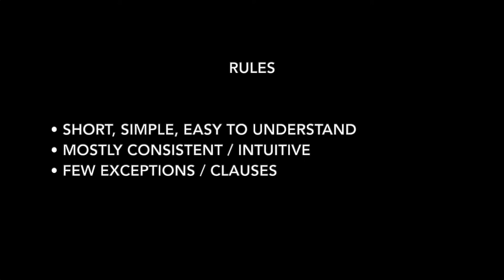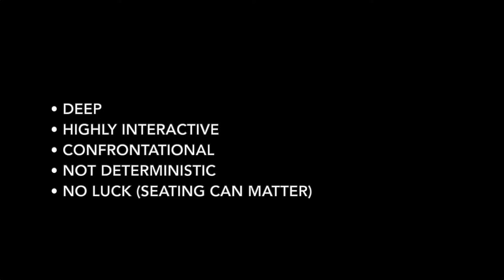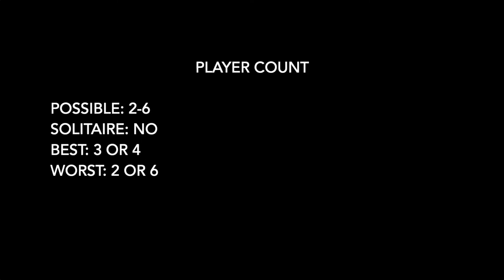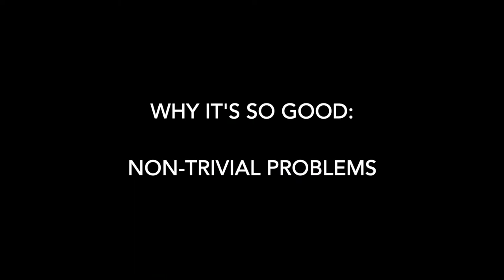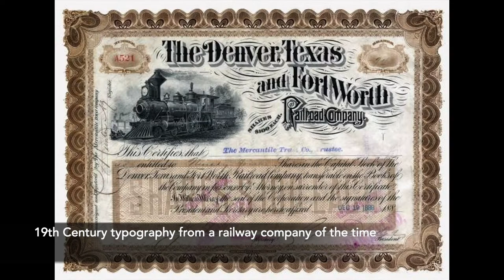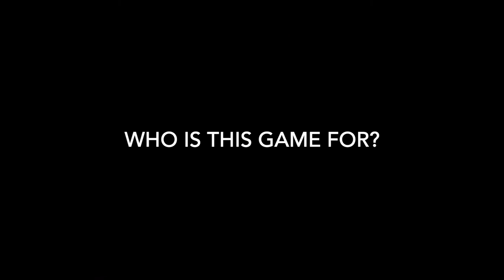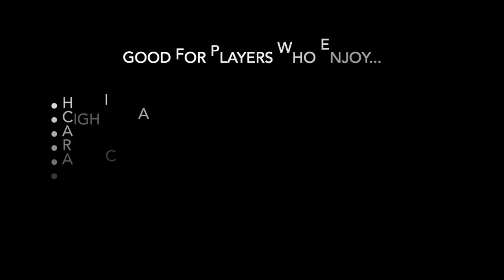Should You Buy Chicago Express? (Episode I - Buyer's Guide)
The first episode in our full review of Chicago Express, the classic 'cube rail' train game from Queen Games, published in 2007.

This video provides an overview of the game, how it's played, a good look at the components and a buyer's guide.

Special thanks to Tokyo Tabletop Games for hours of play testing, and Reddit r/18XX for wise insights and opinions.